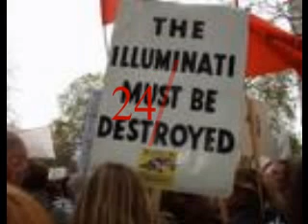The Revolution will be televised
A change in feel and attitude of my channel and my vids